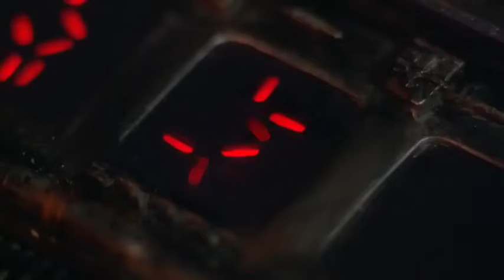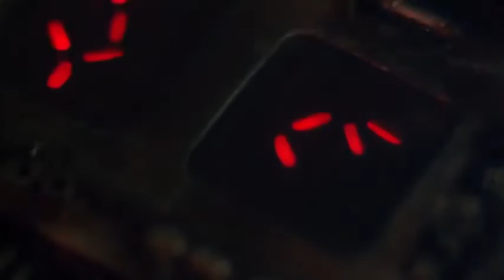O predador filme completo dublado lançamento 2022 filme de ação, superação, motivação, motivacional